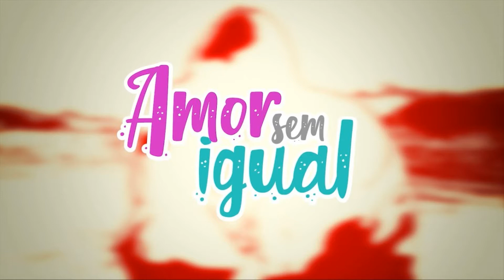Novela amor sem igual – resumo do capítulo do dia 05 de janeiro de 2021.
Olá pessoal! Hoje, estamos mostrando o resumo do capítulo do dia 05 de Janeiro de 2021 de Amor sem igual, Confira e deixe seus comentários e perguntas aqui na descrição do vídeo.

00.00 - abertura
00.29– resumo do capítulo.
01.40 – encerramento